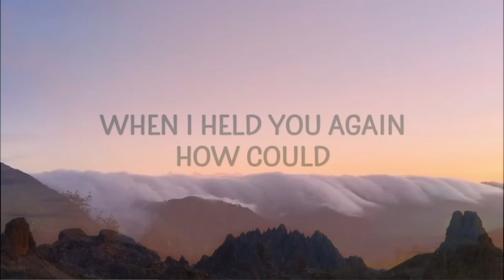Until I found